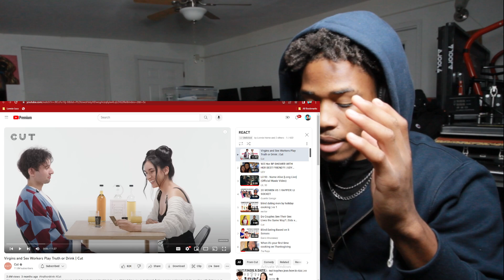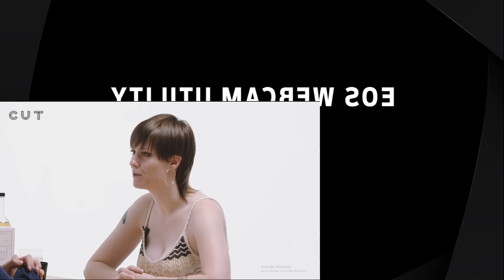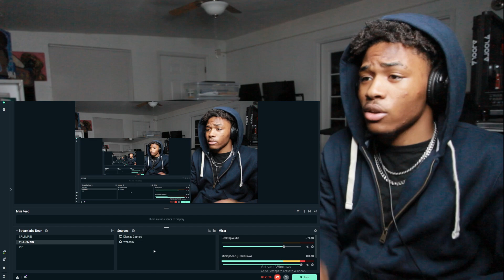BRO DOESNT WANT TO LOOSE HIS VIRGINITY..😳 | LONNIETV REACTION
LonnieTv

Virgins and Sex Workers Play Truth or Drink | Cut